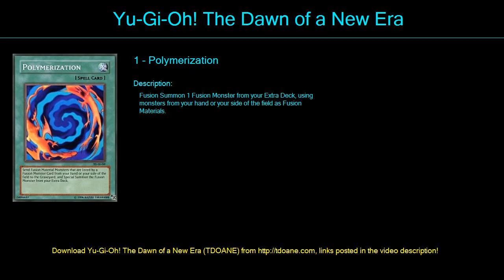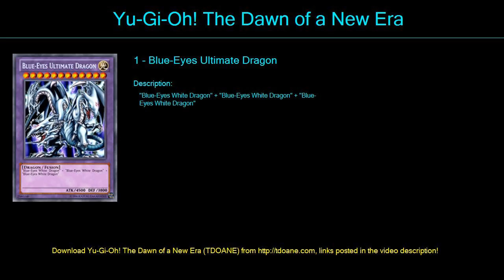obelisk Deck Profile April 2016